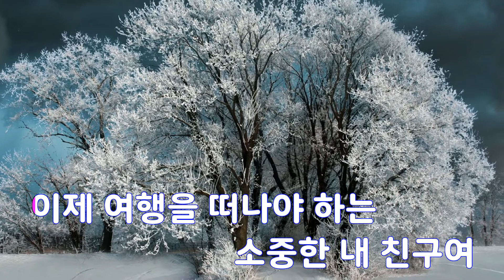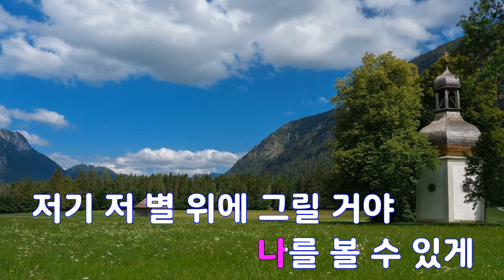[은성 반주기] 서시(리메이크) - 마야(MAYA)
작사 ː 신성우.이근상.이근형, 작곡 ː 신성우.이근상.이근형